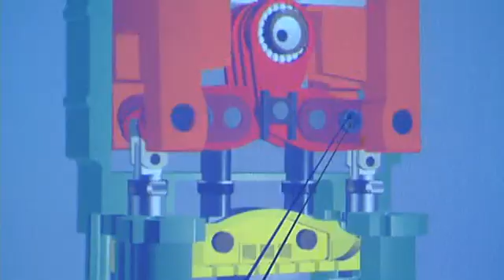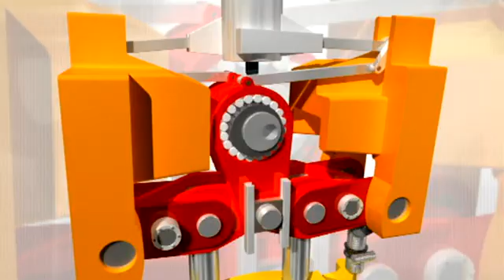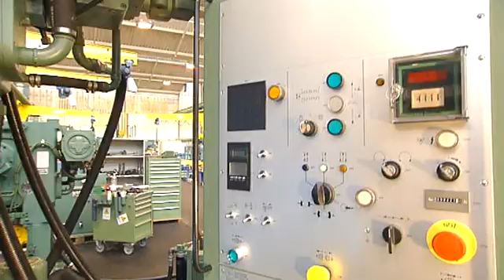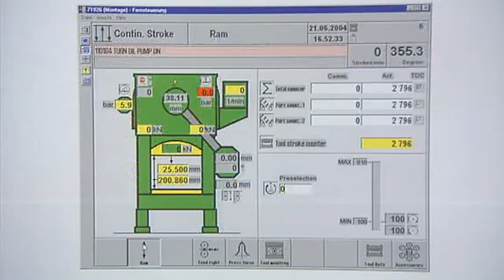BRUDERER Corporate Presentation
BRUDERER - maximum performance, optimum precision and unrivalled reliability.

BRUDERER UK has earned the reputation as the industry leader in providing the world’s best high precision high speed stamping presses for over 50 years!

Most people are completely unaware of how often in their daily lives they encounter products in which BRUDERER has had a hand.

Whether you are using your mobile phone, travelling in your car, spending your small change on a chocolate bar from a vending machine or having fun with your recently purchased laptop: Wherever you are and whatever you are doing, our customers' products will be with you all the way.

In addition to the world’s best presses, Bruderer UK Ltd also supplies a fully comprehensive portfolio of press accessories and ancillary equipment, including:
- Pre-owned presses
- Servo feeds
- Coil handling equipment
- Press and mould tool components
- Gas springs
- OEE systems
- Press and tool monitoring and protection systems
- Roller & spray lubrication systems
- Scrap and part handling transporters and conveyors
- Tool & die handling equipment for SMED
- Mould tool spotting presses and die-splitters
- Multi-slide forming machines
- Press and equipment overhauls and refurbishments

All provided and supported by our UK based team of technical sales, engineering and after-sales personnel.

If you have any requirements, just let us know!

“ONE NAME, A MULTITUDE OF POSSIBILITIES”